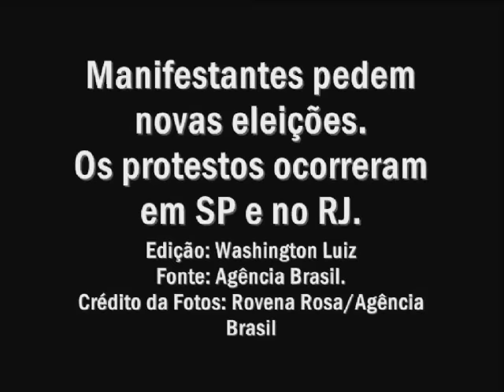Protesto contra Temer pede nova eleição para a Presidência da República.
E a pauta do momento é política. É galera! Em São Paulo, pouco depois do ato que pedia a saída do presidente Michel Temer e eleições diretas ser encerrado pelos organizadores, a Polícia Militar começou a disparar bombas de efeito moral, gás lacrimogêneo e muita água nos manifestantes.